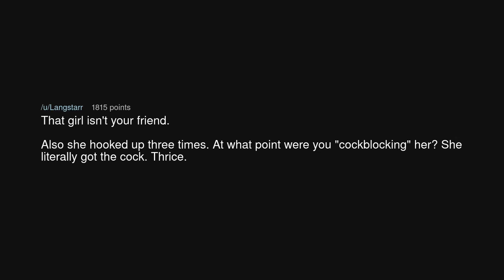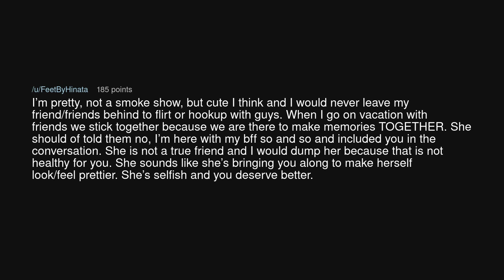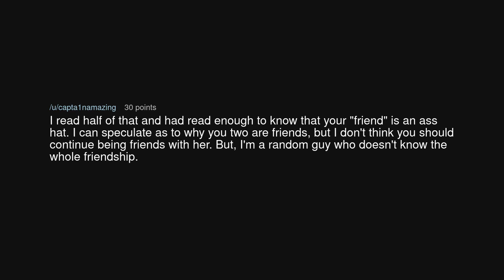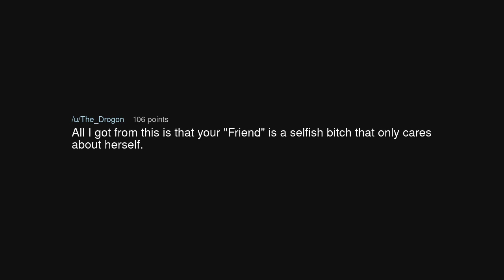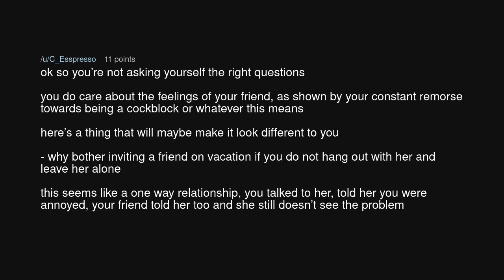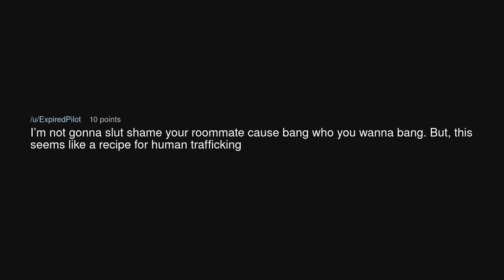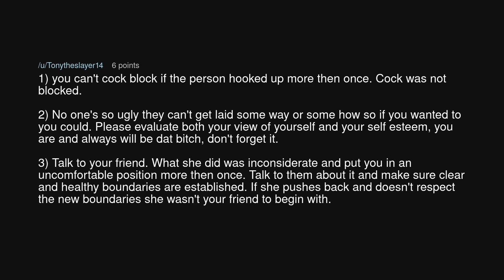Am I that 'cockblocking' friend guys always talk about?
Am I that 'cockblocking' friend guys always talk about? (r/TooAfraidToAsk)

Source: OneSherbert9108 on Reddit (link removed at the insistence of YouTube)